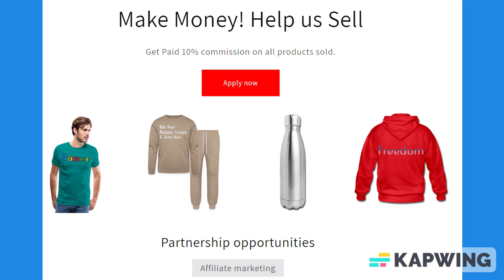Black & Red Lined Paper Notebook 120 Pages 6 x 9 Inches Gifts for Student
About us